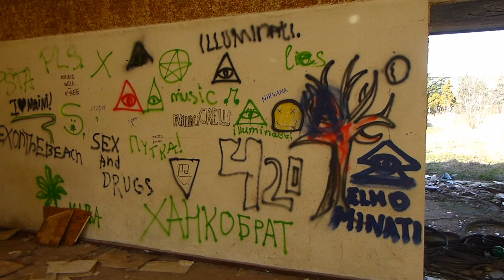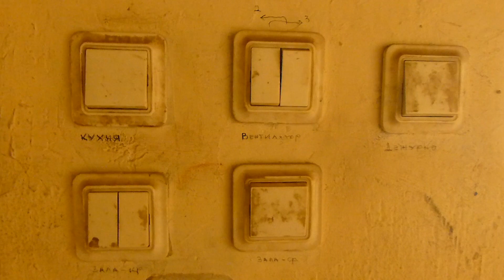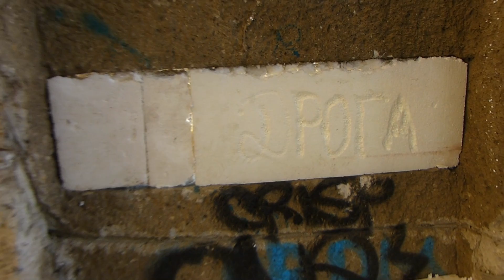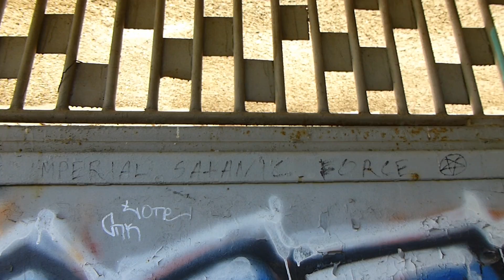Летният театър в Шумен